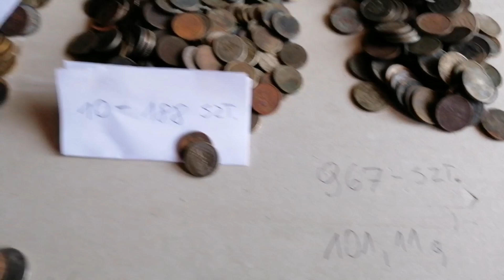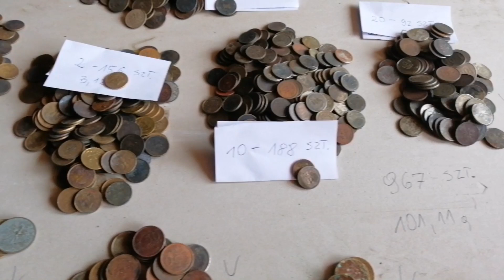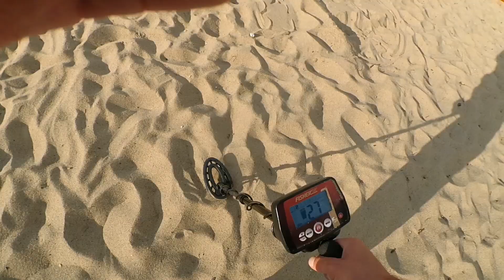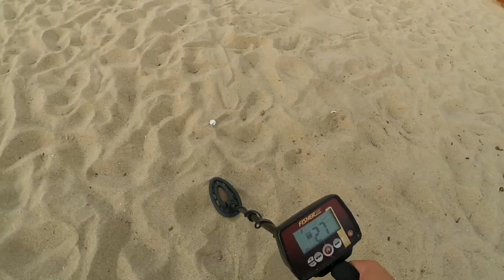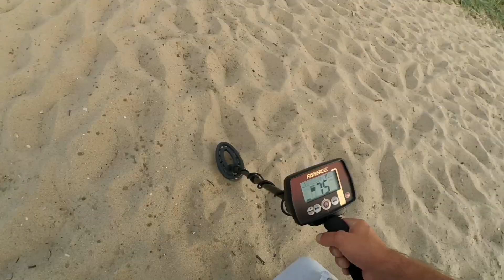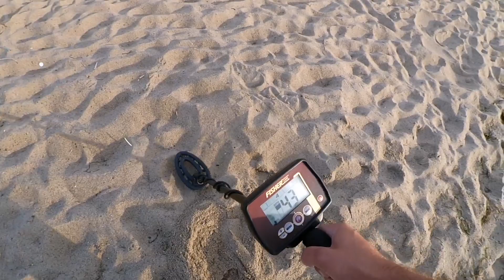Ile hajsu się uzbieralo - wypad na Rewe z Zbigniewem i Waldim !!!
Podsumowanie hajsu z wody i poszukiwania na plaży w Rewie